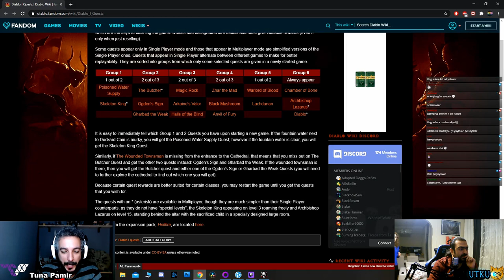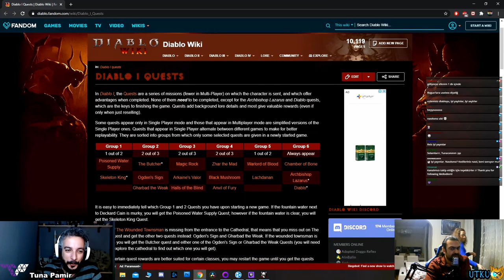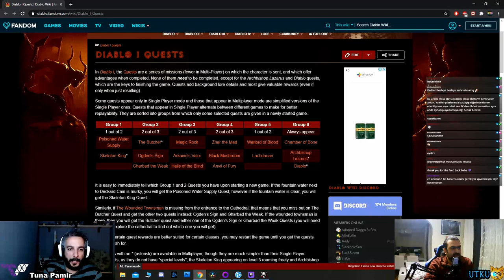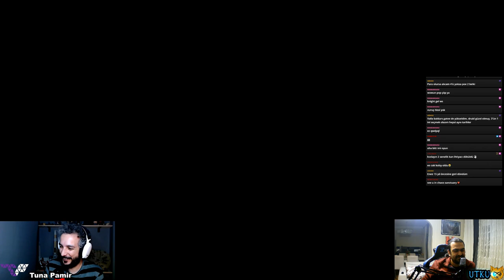Diablo 1 - Archbishop Lazarus ve Diablo w/@TunaPamirTV ile Birlikte Türkçe Oynanış - Bölüm 3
​@TunaPamirTV ile birlikte diablo1'de Archbishop Lazarus ve Diablo'yu alt ettik. Böylelikle Diablo 1'i bitirdik ve Diablo 2 için kolları sıvadık.

Bu keyifli yayını kaçırdıysanız, kaydı sizlerle keyifli seyirler.

 @TunaPamirTV  içerikleri için;